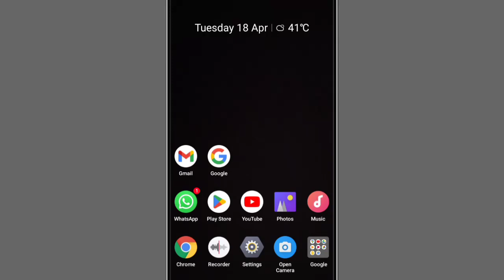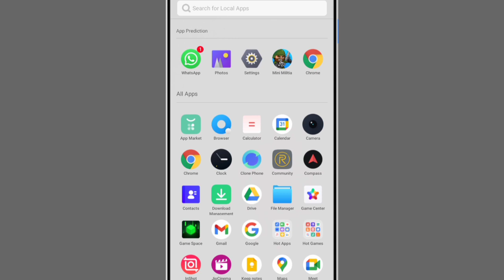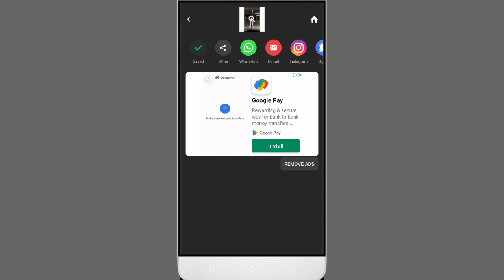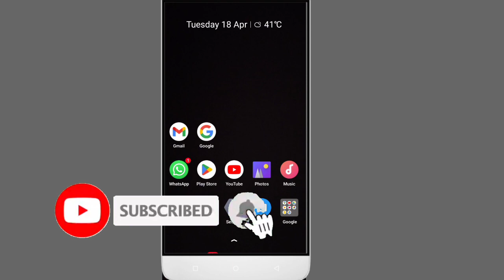Whatsapp Par Full Dp kaise lagaye l Whatsapp Par Full Photo kaise lagaye l Bina App ke full DP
About :-
is video me main aapko batayunga ki aap apne WhatsApp par Full Dp kaise laga sakte ho..

Your Quiries..

WhatsApp Full dp set.
WhatsApp full dp kaise lagate hai
whatsapp par full photo kaise lagaen
whatsapp par full dp kaise lagaye whatsapp par full photo kaise lagayen bina app ke full dp.
WhatsApp ke profile par full photo kaise lagaye .
WhatsApp par full picture kaise lagaye.

keep Supporting 🥰🥰